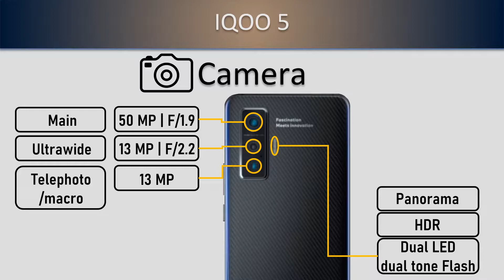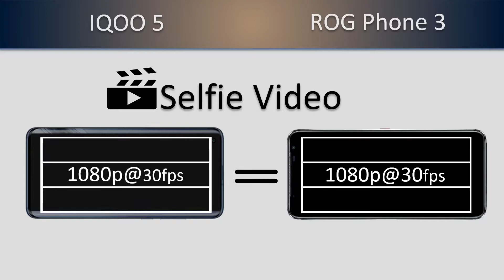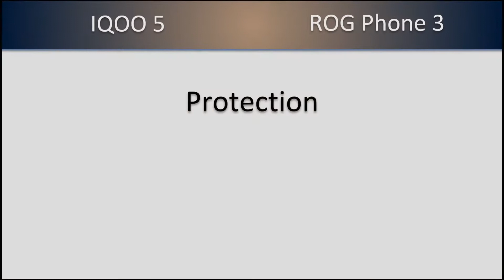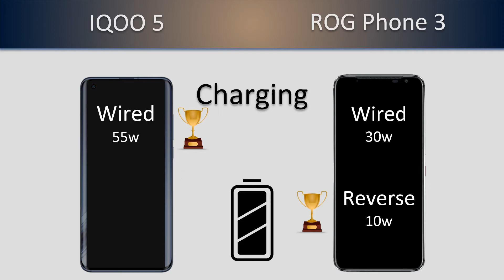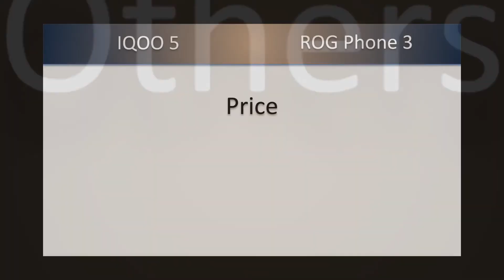IQOO 5 VS ROG Phone 3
𝟭𝟬𝟬% 𝗼𝗳𝗳𝗶𝗰𝗶𝗮𝗹 𝗶𝗻𝗳𝗼𝗿𝗺𝗮𝘁𝗶𝗼𝗻𝘀, we don't create fake videos like other channels.